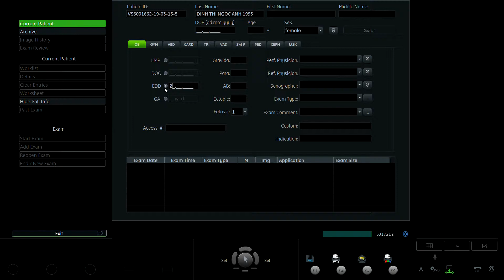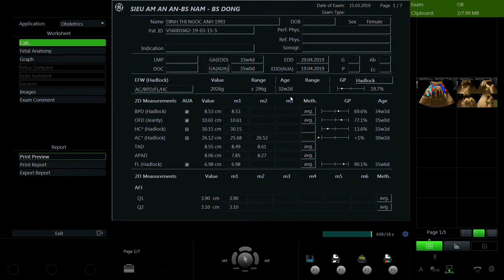ĐINH THỊ NGỌC ANH